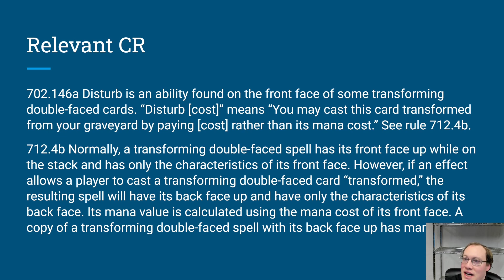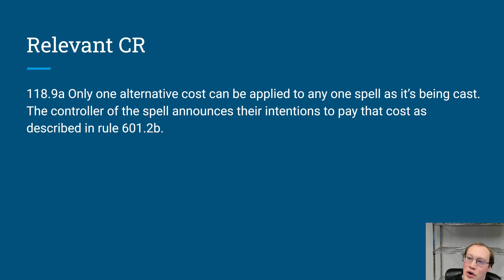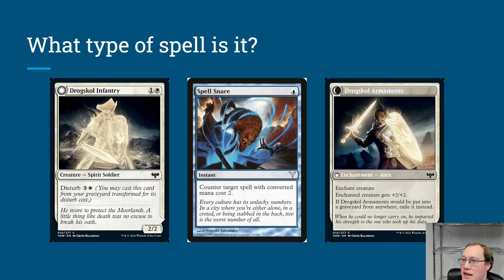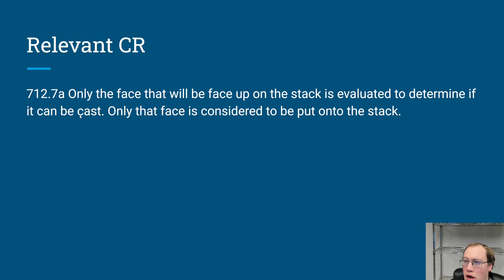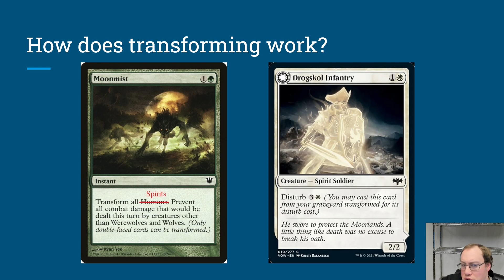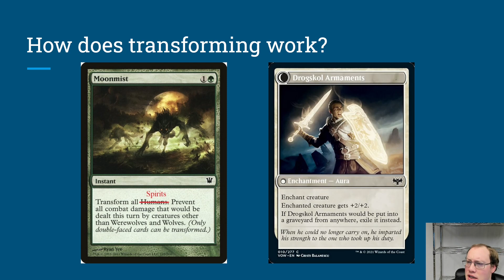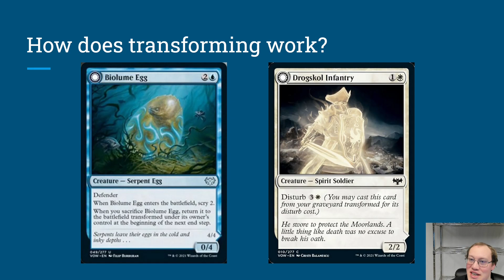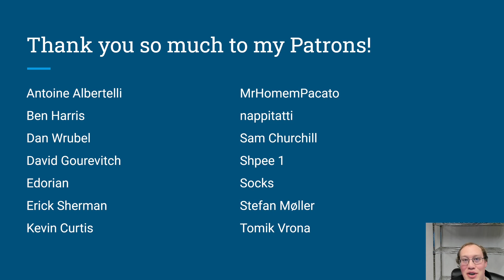DDR#329 - How does Disturb Work?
Various interactions involving disturb: alternate/additional costs, prowess, mana value, forcing a disturb creature to transform